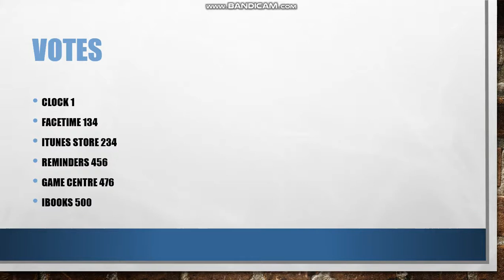iPad Apps Episode 6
Who's team folder is going to lose a member in the next episode?